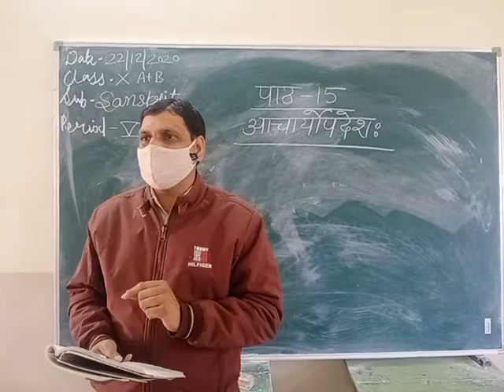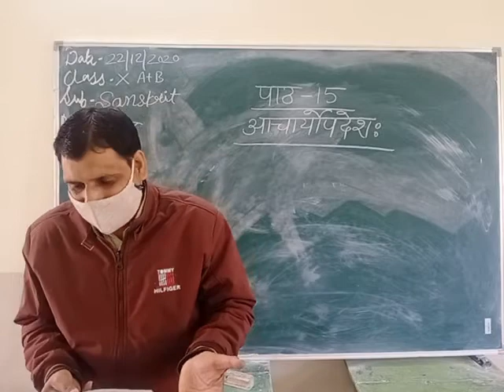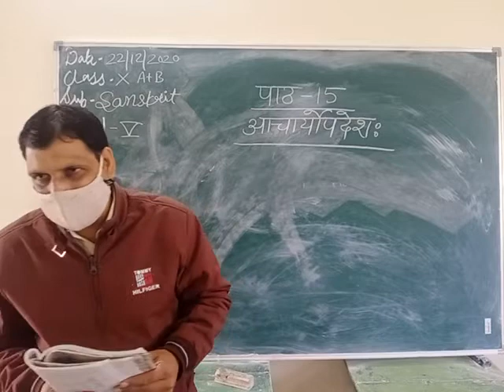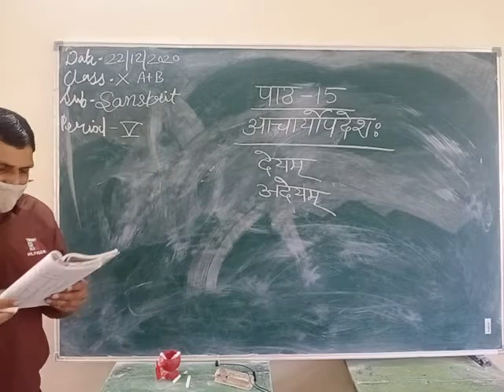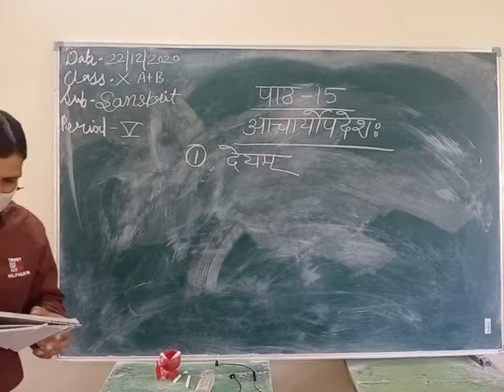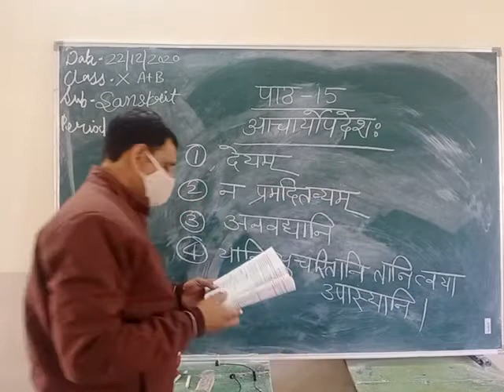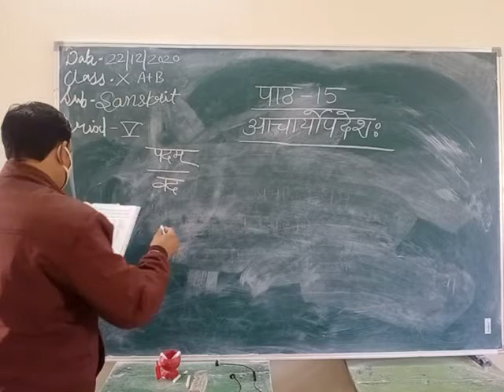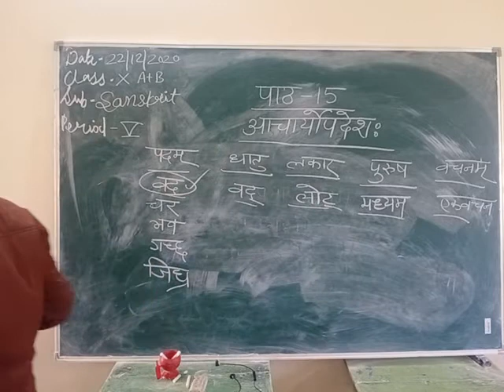Sanskrit class 10 (22/12/2020)